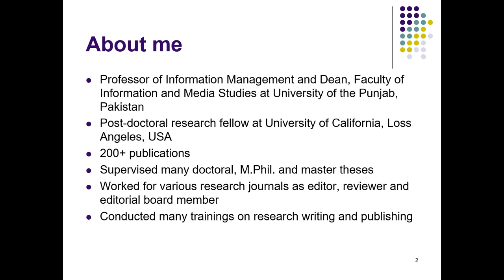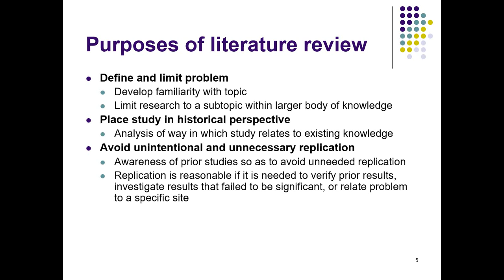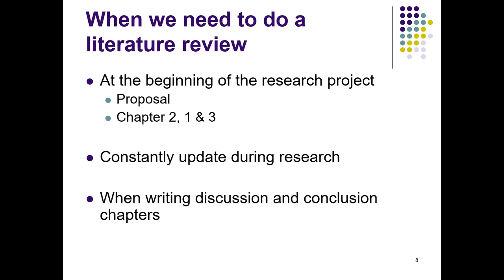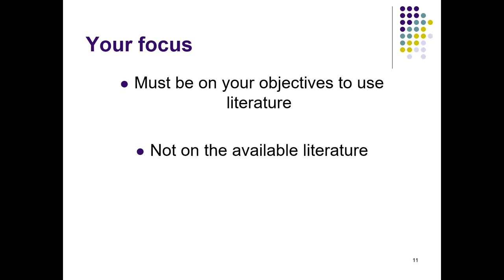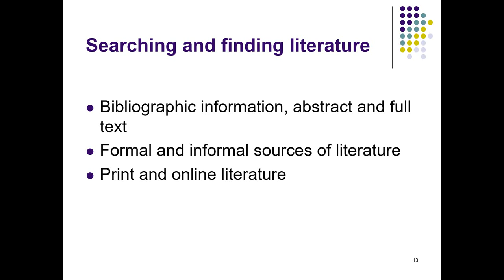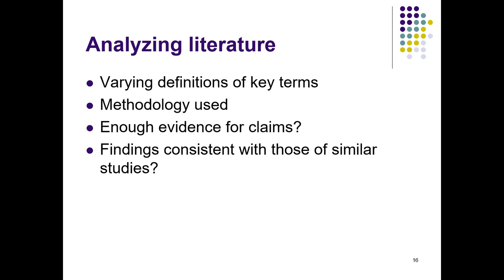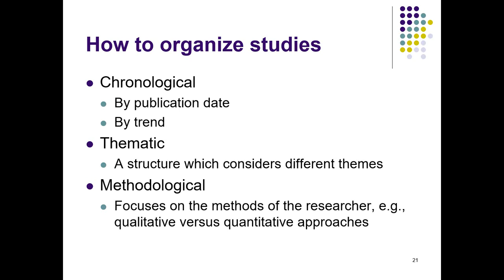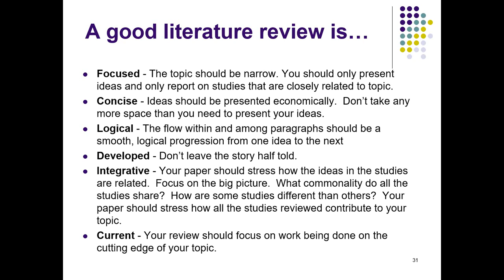Effective Literature Review in Research [Urdu/Hindi] | Dr. Khalid Mahmood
Presents guidelines on how to write an effective literature review in a thesis or research paper. Topics include search and find literature, evaluate literature, critical reading, analyze and synthesize literature, make summary table, use of verb tenses, organization of studies, etc.
You may join the Facebook group to participate in relevant discussion